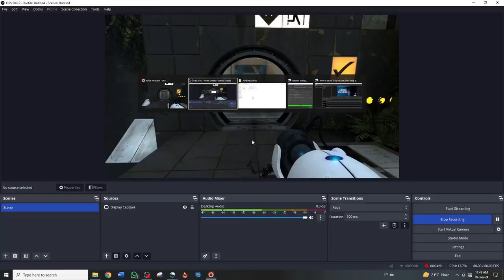Portal Revolution :- CHAPTER 3= THE SURFACE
🌀 Dive into the captivating world of "Portal: Revolution," a remarkable 2024 modification for Portal 2 by Second Face Software. Join us as we explore an exciting prequel storyline that unravels the mysteries of the testing laboratories.

🔍 In this puzzle-platform adventure, our unnamed test subject takes center stage, grappling with new mechanics like suction vents and laser cubes. The quest? To gain control of a revolutionary device that will restore the testing laboratories to their former glory.

🚪 Get ready for mind-bending puzzles, innovative gameplay, and the familiar thrill of using portals to navigate through intricate test chambers. Join us on this portal-powered journey!

🙌 Credits:
Developed by Second Face Software
Original Portal 2 game by Valve Corporation
Special thanks to the modding community for their creativity!